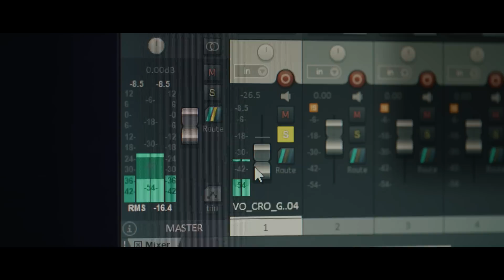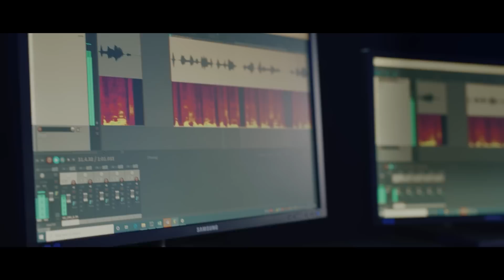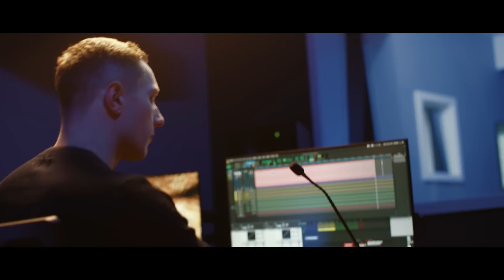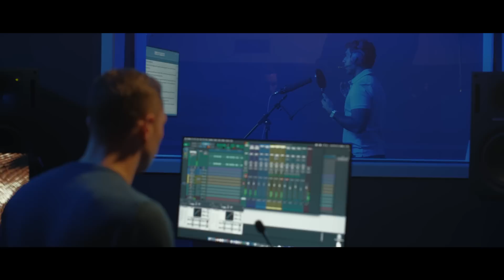F1® Manager 2022 - Behind The Scenes - Sounds of the Track | PS5 & PS4 Games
The cars, the commentators, the crowd; F1® is a sport of distinctive sounds.

In the third episode of F1® Manager behind the scenes, learn how the team brought the striking soundscape of the world's most elite motorsport to life, featuring the recognisible voices of David Croft and Karun Chandhok.